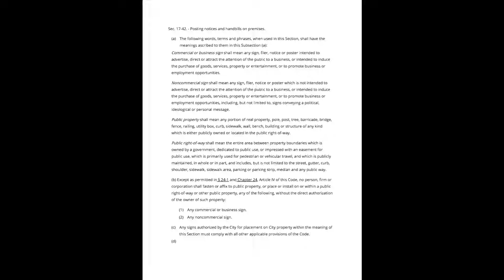Fort Collins Municipal Code 17-42 - Definition Of The Public Right Of Way